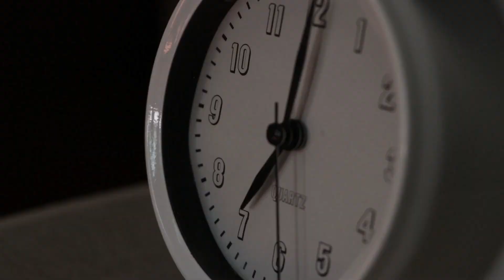Mornings at Terrazza Martha